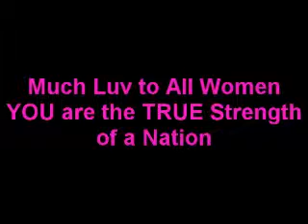Style Show 2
TRYBAL Coverage of the 2009 He  Sapa Style Show with special guest Jackie Bird.